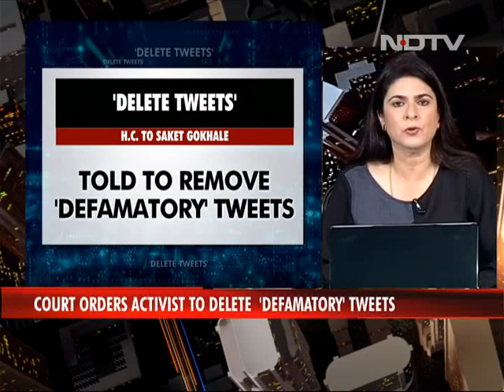Delete Tweets Against Minister Hardeep Puri's Wife, Court Orders Activist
Activist Saket Gokhale was asked today by the Delhi High Court to immediately delete tweets against Lakshmi Murdeshwar Puri as the court also stopped him from posting "scandalous" tweets against her and her husband Union Minister Hardeep Singh Puri.